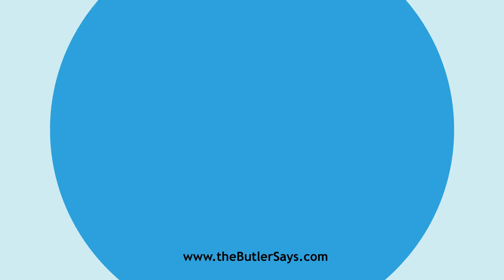Learn how to say this word: "Arrasways"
This is the definition of "Arrasways":
adv.  Placed in such a position as to exhibit the top and
   two sides, the corner being in front; -- said of a rectangular form.